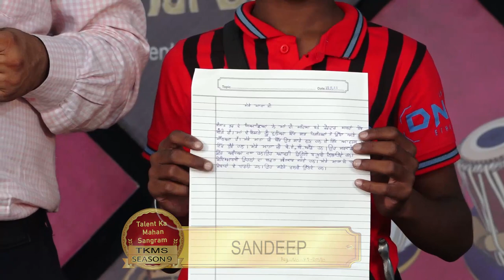SANDEEP l KISME KITNA HAI DUM | KKHD TV SHOW SEASON - 9 QUATER FINALE ROUND PATIALA